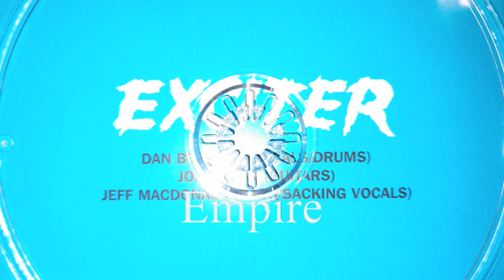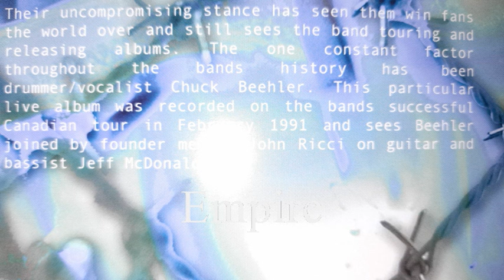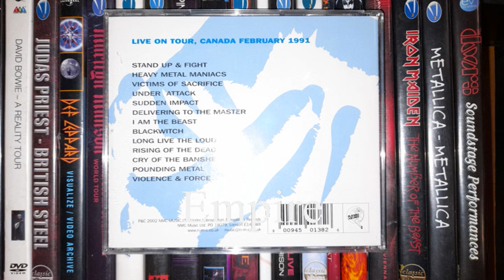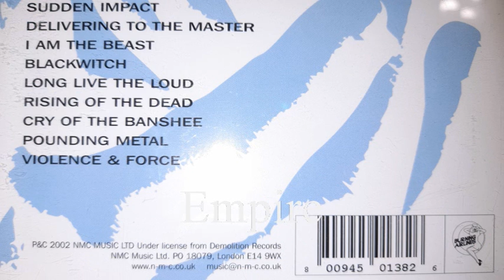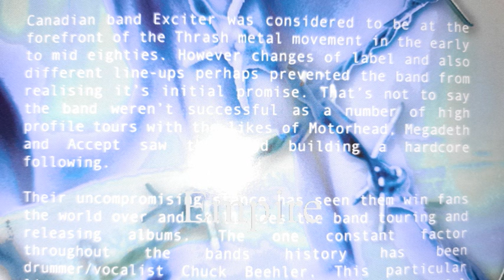EXCITER - VIOLENCE AND FORCE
BURNING AIRLINES 1991 / 2002